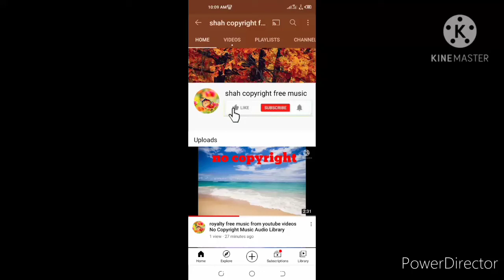audio library free background music no copyright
Audio Library Free Background Music From YouTube Videos No Copyright free background music vlog video gaming video copyright free music